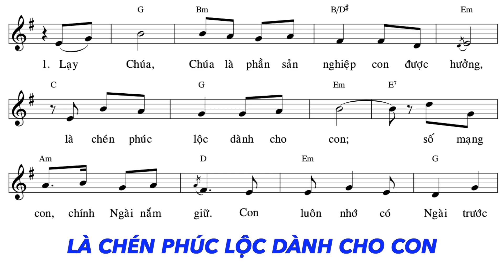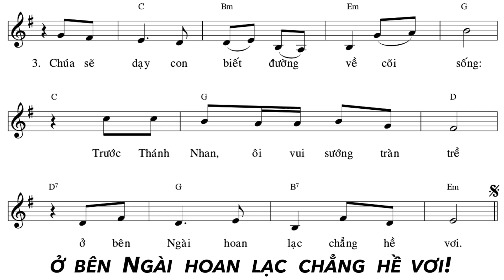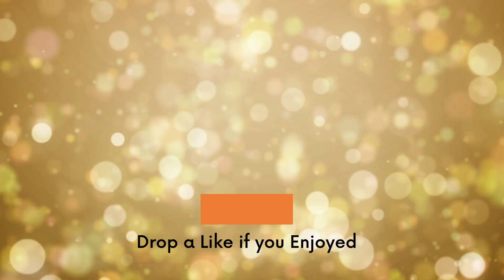Thánh Vịnh 15 - KARAOKE - Đáp Ca Chúa Nhật 33 Thường Niên Năm B | Ns. Văn Duy Tùng